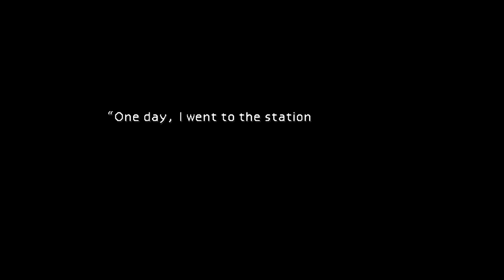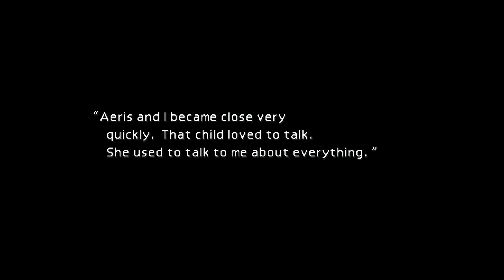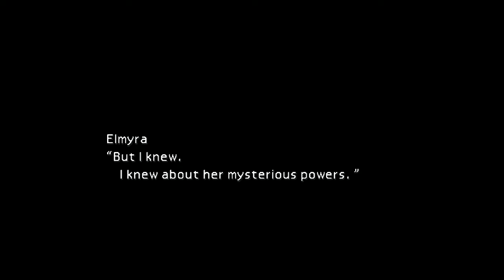Final Fantasy VII (PlayStation 4) Playthrough Part 6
Final Fantasy VII (PlayStation 4 Version) Playthrough Part 6. Note: All of my gameplay videos are uploaded for entertainment, not for skill.